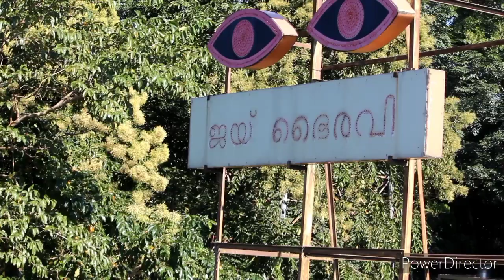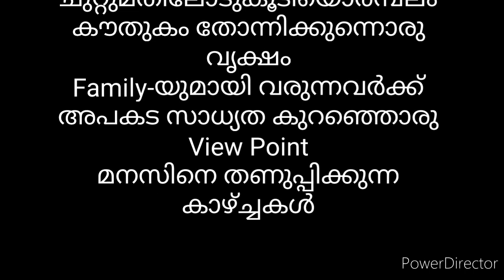തട്ടത്തുമല ആയിരവല്ലിപ്പാറ / Family Sport / Ayiravallipaara / MC Road Kollam /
MC Road വഴി പോകുന്നവർ Visit ചെയ്താൽ നഷ്ട്ടമുണ്ടാകില്ല.